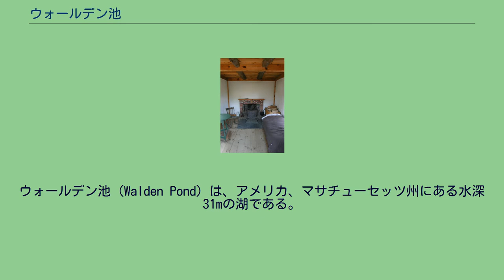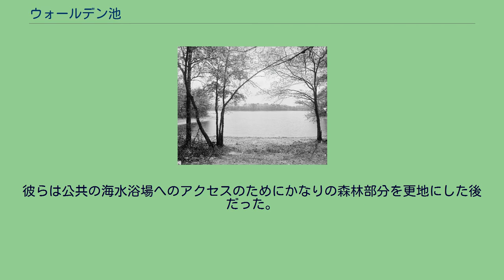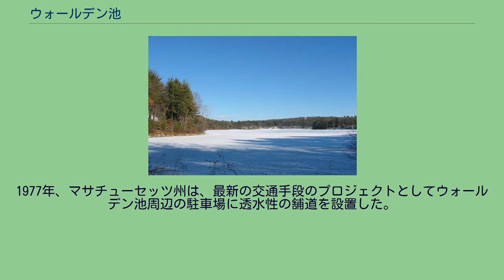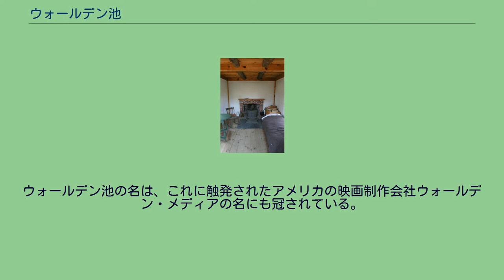ウォールデン池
ウォールデン池（Walden Pond）は、アメリカ、マサチューセッツ州にある水深31mの湖である。
マサチューセッツ州コンコードにあり、 広さは61エーカー (250,000 m²)、周囲は 1.7マイル (2.7 km)に及ぶ。
ケトル (地形)と呼ばれる堆積氷河が溶けた後にできた穴の有名な例で、10,000～12,000年前の氷河によって作られたとされる。
作家で超越論主義者で哲学者のヘンリー・デイヴィッド・ソローが、1845年の夏から2年間に渡りこの池の北側の岸辺に居住した。
彼の経験の叙述は、『ウォールデン 森の生活』に記録されている。
その区画の土地は、彼の友人で師でもあったラルフ・ワルド・エマーソンの所有地で、彼がソローにそこで実験的に暮らして見ることを示唆した。
コンコード博物館には、ソローの小屋にあったベッド、椅子、そして書き物机が展示されている。
ボストンの「氷王」フレデリック・チューダーは、ウォールデン池で毎年採取された氷をカリブ諸島、ヨーロッパ、そしてインドに輸出していた。
ソローは彼の日記の中に、チューダーの氷の輸出について冷めた視点で哲学的な思いを綴っている。
チャールストンやニューオルレアンの、マドラスやボンベイ、カルカッタの住民たちがうだるような暑さの中でこの池の井戸の水を飲む時、・・・ウォールデンの純粋な水は、ごろつきどもによって聖なる水として飾り立てられるのだ。
今ウォールデン池はマサチューセッツ州により管理され、この保護地区は夏には人気の水泳場所になっている。
池の西側の方に遊園地が作られていたことがある。
しかし、それは1902年に火災で消失し、その後再建されることはなかった。
1961年にはこの地区の行政管轄権を持つミドルセックス郡の長官が、保護地区の重要な一部を駐車場やその他の「改良事業」のために更地にしようとしたことがある。
彼らは公共の海水浴場へのアクセスのためにかなりの森林部分を更地にした後だった。
長官は、現存する自然環境の破壊を止めるように訴えられた。
マサチューセッツ州高等裁判所のデビット・A・ローズ判事は、ウォールデン池の州の財産への多大の貢献と寄与を考慮すると、この土地の保護と今後の開発の禁止が望ましいと判決した。
この判決は国民的な賞賛を博し、ローズ判事は、国中の子どもたちからこの土地を守ったことへの感謝の手紙を数100通も受け取る事になった。
1977年、マサチューセッツ州は、最新の交通手段のプロジェクトとしてウォールデン池周辺の駐車場に透水性の舗道を設置した。
これはアメリカ合衆国の環境保護プロジェクトから1972年に最優秀の技術として受賞した技術を用いたものである。
透水性の舗道は、今でもまだ機能しているし、世界中のこの技術を活用したほとんどの地域よりもここは凍結と融解のサイクルが厳しいにもかかわらず、まだ数10年は耐用するとみられる。
ウォールデン池、2010年 1990年に、イーグルスのメンバーとソロアーティストのドン・ヘンリーが、開発中のウォールデン池周辺地域を保護するために、ウォールデンの森を救うプロジェクトを立ち上げた。
ウォールデン池の名は、これに触発されたアメリカの映画制作会社ウォールデン・メディアの名にも冠されている。
池と保護地区は、州の高速道路のMA-2、MA-2Aの南にある。
高速道路MA-126は、保護地区を通り抜けている。
NBTAコミュータ鉄道のフィッチバーク線は、池の西側を走っている。
最寄りの駅は、コンコードセンター駅で、保護地区の1.4マイル北になる。